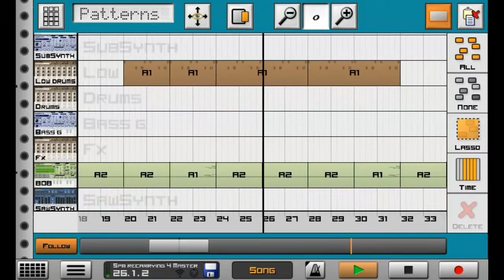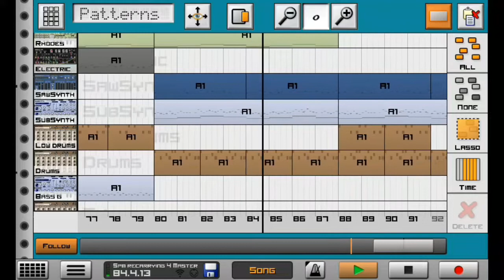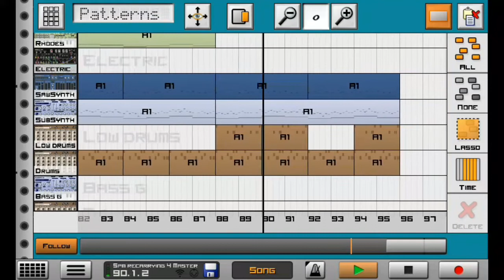this caustic beat is a banger ??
Hi guys I have been trying to make beats on caustic 3 now i feel like to share my pieces to the community and would like to start tutorials in the near future.

caustic 3 music production mobile app caustic walk through banger caustic beat freeware free beat